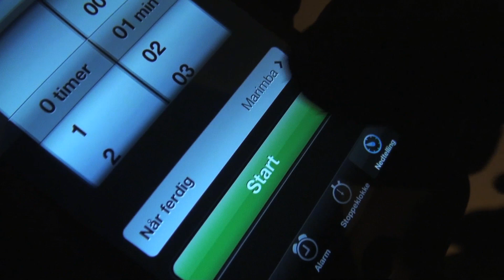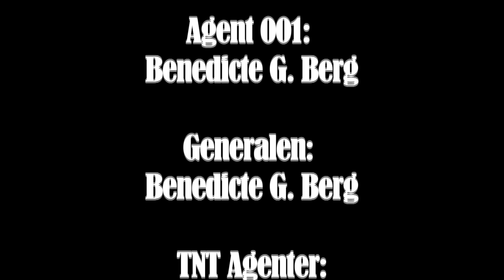The Mission.mov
Den er endelig tilbake, reddet fra undergang. Mine damer og herrer: The Mission.